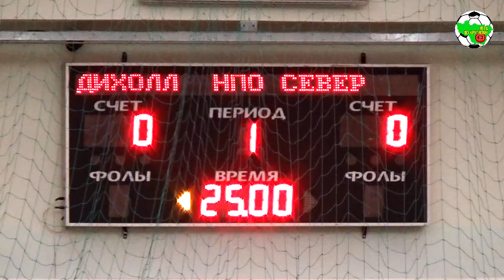НПО Север - ДиХолл